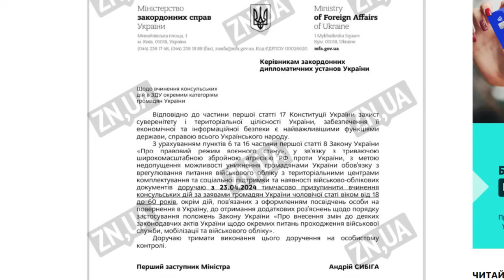Микиша: Цинізм! МЗС очолив Сибіга, який блокував консульські послуги українцям!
Дмитро Микиша звертає увагу на цинічність ситуації під час призначення Андрія Сибіги на посаду міністра закордонних справ. Тепер, коли він обіцяє змінити політику, його слова виглядають як порожні обіцянки. Він намагається ввести нас в оману, коли заперечує цей факт. Наші громадяни потребують допомоги і повернення додому, і такі дії лише ускладнюють цей процес.
Ми в інших соціальних мережах:
Приєднуйтесь, аби мати ще більше актуальної і важливої інформації!